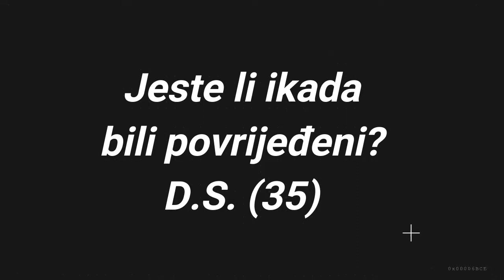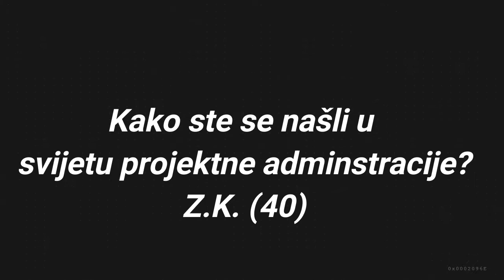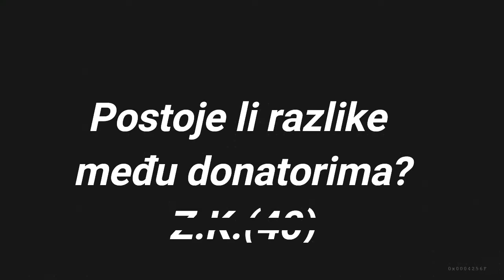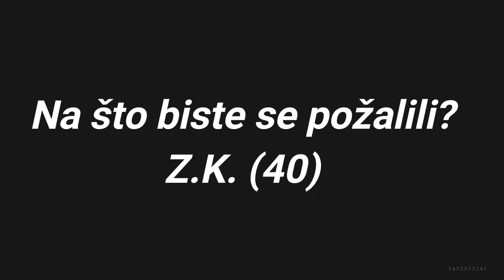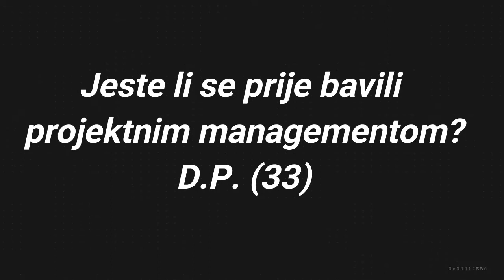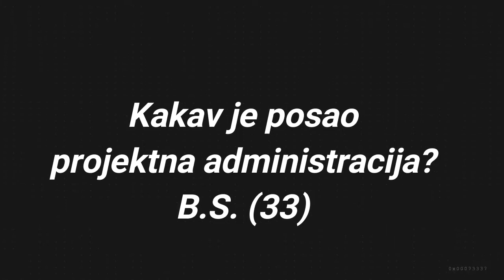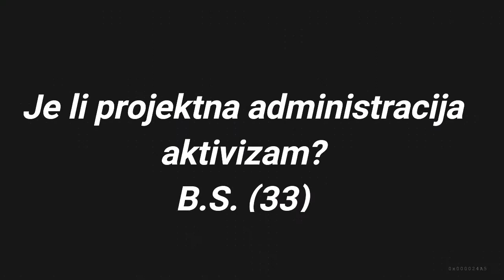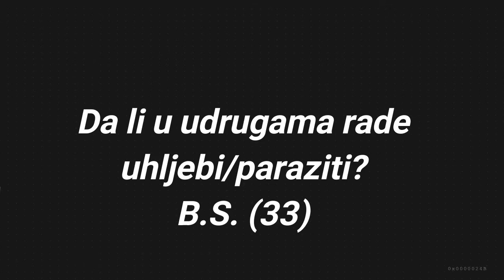Black Box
"Black Box" je dokumentaristički video rad, produciran za izložbu "Otpor, pokret, promjena: fragmenti aktivističkih i umjetničkih praksi od 1980-ih naovamo"  (kurirala Martina Kontošić i udurga Kurziv, Predvorje Kina SC, Zagreb; organizatori Kurziv, Kultura promjene SC-a, GONG i partneri ) koji je od 14. do 26. travnja 2017. bio smješten  u Galeriji Kiosk (iza galerije SC).  Rad se osvrće na onu nevidljivu, frustrirajuću pa i prezrenu stranu aktivizma – administrativne prakse,anonimnim svjedočanstvima aktivista-administratora iz više hrvatskih  organizacija civilnog društva.

Autori koncepta: Ivan Blažević i Marina Škrabalo
Kamera i montaža: Ivan Blažević
Produkcija: GONG i Zaklada SOLIDARNA
Zagreb, travanj 2017